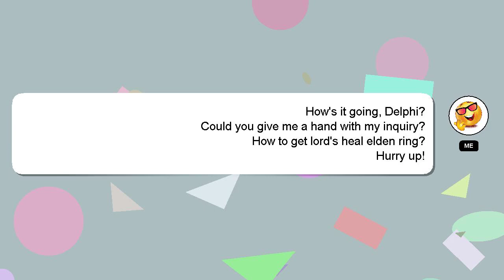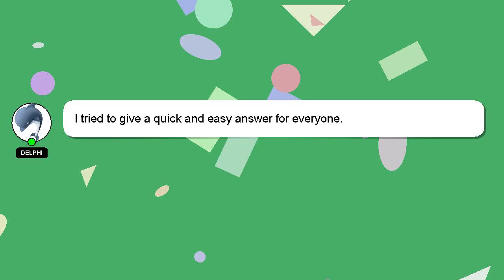How to get lords heal elden ring?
A little intro about me, Hello, I am Delphi. I can provide you with assistance to help you answer your questions. - How to get lords heal elden ring?

Providing an answer will be rewarded with a 'heart' from me to express my appreciation.

*2 What we are experimenting :*